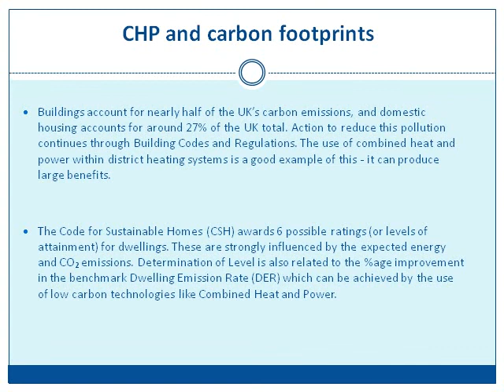Reducing Energy Bills with SAV's CHP Systems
Combined Heat and Power, also known as Cogeneration leads to savings of approximately 5p per kWh of site-generated electricity per CHP Unit. On a caseload of 29 care homes which were assessed for LoadTracker CHP unit potential, average annual cost savings of £8,180 were identified.